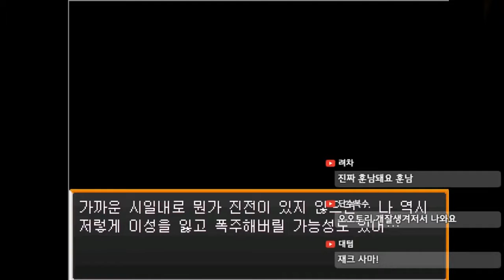[다규] 단간론파 어나더 Ep.3 [16] 화해 안하냐 짜식들아아아!!!!!!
Ep.3 [16] 화해 안하냐 짜식들아아아!
단간론파 어나더 (With. 명자슈타인& OHS)
게임: 알만툴 / 공포 / 추리

게임 신청은?